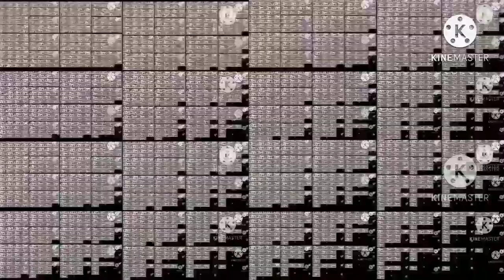Get Stick Bugged Lol over one million times